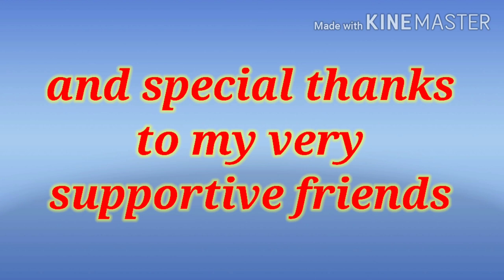Vlog 24: catch & cook steam mangrove jack snapper#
Catch & cook#steam mangrove jack snapper#my own recipe#